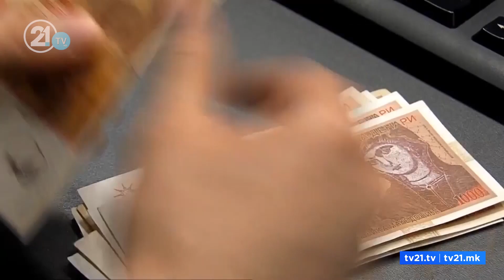VMRO-DPMNE: Pako për ryshfet parazgjedhor, Trençevska: Është masë si pasojat e krizës